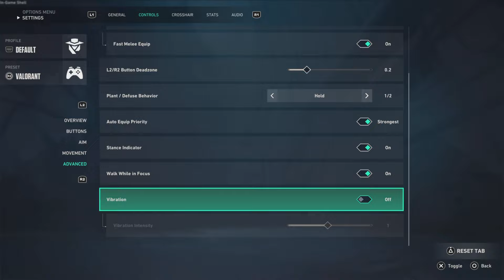The #1 *BEST* Settings & Sensitivity On Console - Valorant